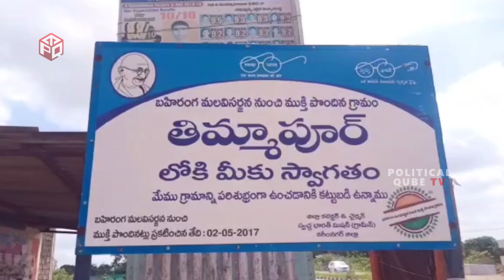మత్స్యకారులకు చిక్కిన బంగారు తీగ చేపలు | Political Updates | Polititcla Qube Tv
WATCH: మత్స్యకారులకు చిక్కిన బంగారు తీగ చేపలు